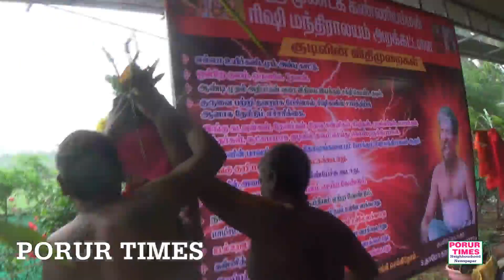கலசம் புறப்படுதல் / கூடமலை ஸ்ரீ முண்டககண்ணி அம்மன் குடில்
பிரம்மரிஷி பகவான் ஸ்ரீ கல்கி அவதாரம் ஸ்ரீ நாகச்சூரியன் ஐயாவின் (கூடமலை ஸ்ரீ முண்டககண்ணி அம்மன் குடில்) பொற்கரங்களால் ஸ்ரீ ராம ஆஞ்சநேயர் சுதை சிலைகளுக்கு புனிதநீர் ஊற்றுதல் மற்றும் ஸ்ரீ சூரிய பகவானுக்கு பொங்கலிடும் நிகழ்வு தை பொங்கல் - 2024 அன்று நடைபெற்றது.